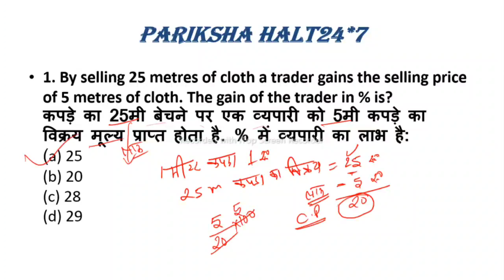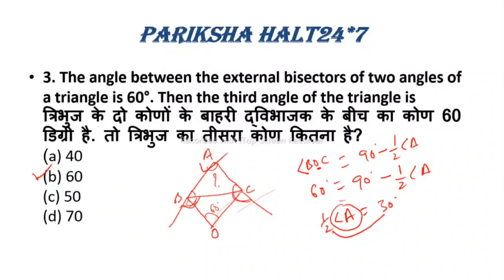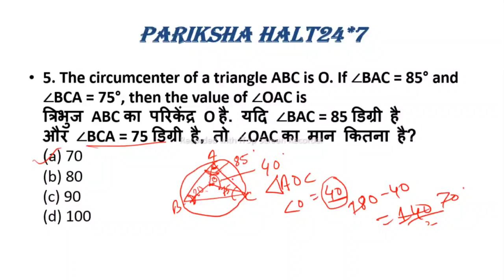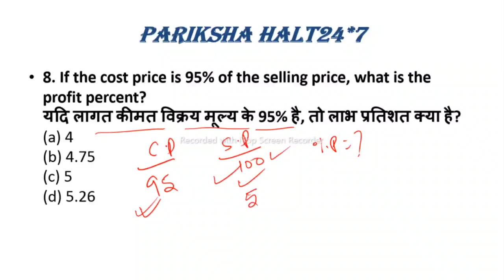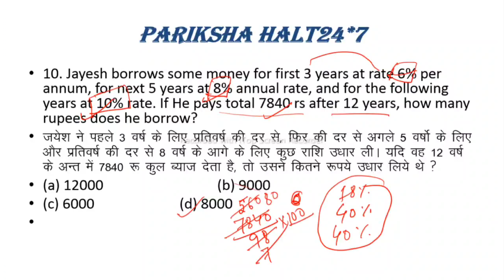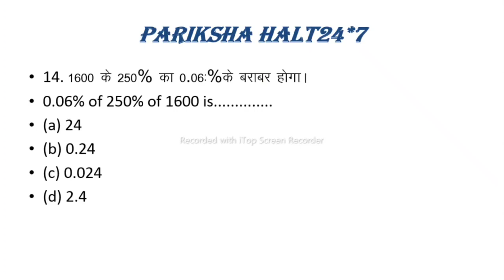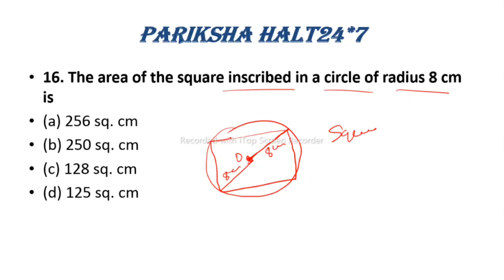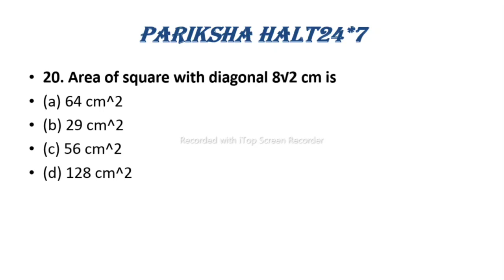JSSC || BSSC CGL || MATHS PRACTICE SET || DAY-5 ||MATHS BY NIRAJ SIR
JSSC || BSSC CGL || MATHS PRACTICE SET || DAY-4 ||MATHS BY NIRAJ SIR

JSSC || BSSC CGL || MATHS PRACTICE SET || DAY-3 ||MATHS BY NIRAJ SIR
JSSC || BSSC CGL || MATHS PRACTICE SET || DAY-1 ||MATHS BY NIRAJ SIR